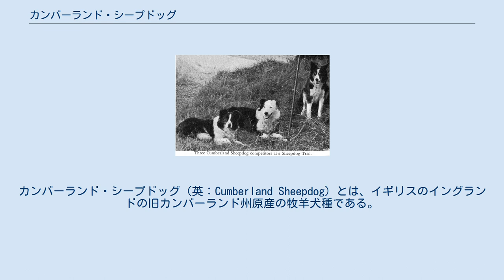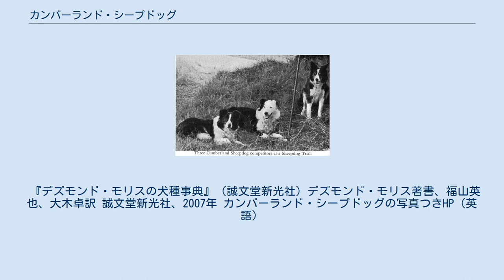カンバーランド・シープドッグ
カンバーランド・シープドッグ（英：Cumberland Sheepdog）とは、イギリスのイングランドの旧カンバーランド州原産の牧羊犬種である。
日本でも人気の高い、スコットランド原産のボーダー・コリーの先祖にもなった。
 古くから存在するコリー犬種のひとつで、カンバーランド・シープドッグに関する最も古い資料は1800年代に残されている。
カンバーランド州とその周辺で使える、地域限定の純血のコリー犬種を作り出すためにワーキング・コリーの中から選択された優秀な個体をもとにブリーディングが行われて改良され、犬種として固定された。
もっぱら牧羊犬としてのみ使われ、ほかのコリー犬種に比べてずば抜けたハーディング（羊の誘導）能力を持っていたため他の州でも知られるようになり、牧羊犬コンテストでも19～20世紀にかけて常に優秀な成績を残し、更なる人気を得ていった。
それによって本種はスコットランドの国境地帯（ボーダー）にも渡り、改良が行われて容姿・能力がさらに優れたボーダー・コリーが作出された。
なお、主にボーダー・コリーのベースになったカンバーランド・シープドッグは不破の大会優勝記録を保持しているオールド・ヒンプ（Old Himp）号であると伝えられている。
 20世紀後半になるとカンバーランド・シープドッグは子孫のボーダー・コリーに取って代わられるようになって数が減少し、現在はイングランドのカンブリア州に数頭が生存しているのみになってしまい、絶滅犬種として捉えられるようになってしまった。
 しかし、本種をボーダー・コリーと戻し交配させ、本種を再現しようとする試みも行われている。
 ボーダー・コリーに比べると、体格は骨太でがっしりとしていた。
マズルは短めで太く、頭部も大きめで幅が広い。
耳は小さめの半垂れ耳で尾はふさふさした垂れ尾、コートは厚く密生したロングコートで、毛色はブラック・アンド・ホワイト又はカフェオレ・アンド・ホワイト。
筋肉質のボディは見た目によらず しなやかで、羊を効率的に誘導できた。
ハーディング・スタイル（牧畜の誘導方法）はボーダー・コリーと同じで、黙って体勢を低くして誘導を行った。
性格は忠実で友好的、主人家族の役に立つことを最大の喜びとする。
温厚で知的であり、とてもしつけの飲み込みが早い。
更に、攻撃的な気質を持っていない。
体高51cm前後、体重40～50ポンドの大型犬である。
 『デズモンド・モリスの犬種事典』（誠文堂新光社）デズモンド・モリス著書、福山英也、大木卓訳 誠文堂新光社、2007年 カンバーランド・シープドッグの写真つきHP（英語）